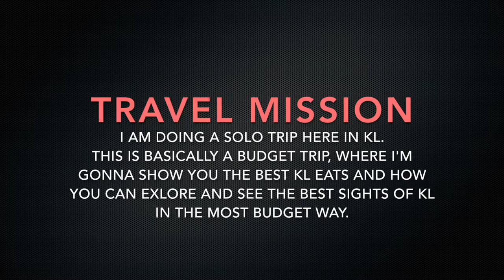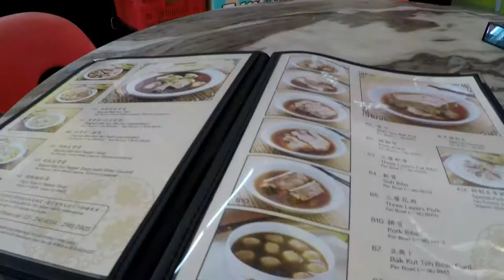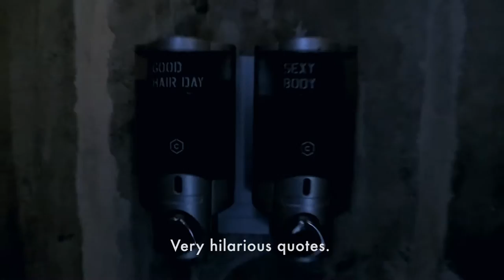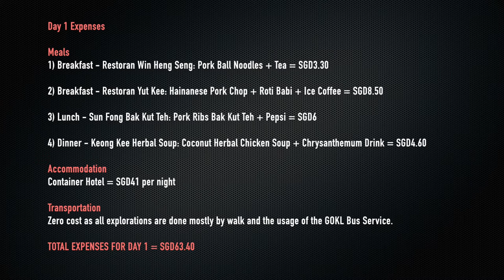Kuala Lumpur 吉隆坡 On A Budget [Vlog Travel Guide 1]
How I embark on a travel adventure with a SGD240 budget (Inc. accommodation, return coach, transport, meals & sightseeing) for my 4D KL trip.

Day 1 of my solo trip begins here...

Day 1 Expenses

Meals
1) Breakfast - Restoran Win Heng Seng: Pork Ball Noodles + Tea = SGD3.30
2) Breakfast - Restoran Yut Kee: Hainanese Pork Chop + Roti Babi + Ice Coffee = SGD8.50
3) Lunch - Sun Fong Bak Kut Teh: Pork Ribs Bak Kut Teh + Pepsi = SGD6
4) Dinner - Keong Kee Herbal Soup: Coconut Herbal Chicken Soup + Chrysanthemum Drink = SGD4.60

Transportation
Zero cost as all explorations are done mostly by walk and the usage of the GOKL Bus Service

TOTAL EXPENSES FOR DAY 1 = SGD63.40